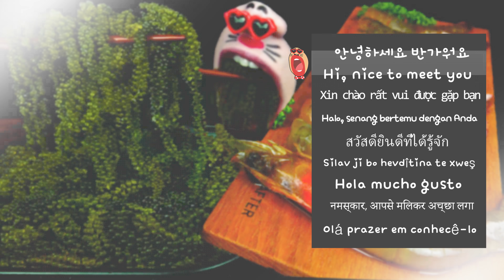ASMR MUKBANG :) Sea Grape & Soy Sauce Shrimp Eating show!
Sea Grape & Soy Sauce Shrimp

Today's menu is Sea Grape & Soy Sauce Shrimp! 😋

Sea grapes, a fun seafood popping in your mouth! 🍇
Fresh shrimp marinated in sweet soy sauce! 🦐
Welcome to the delicious and happy seafood party! 😍

*Please turn on English subtitles! It's more fun!*